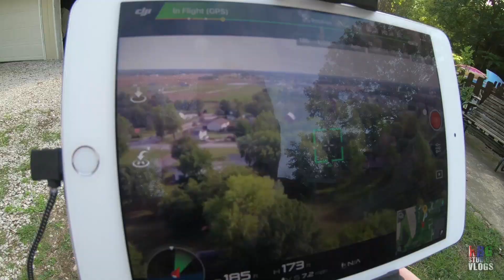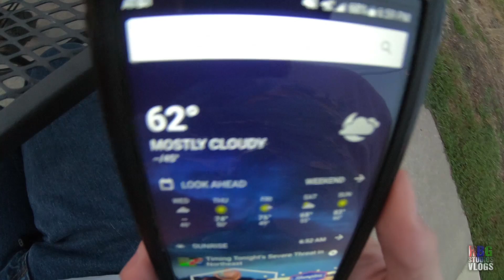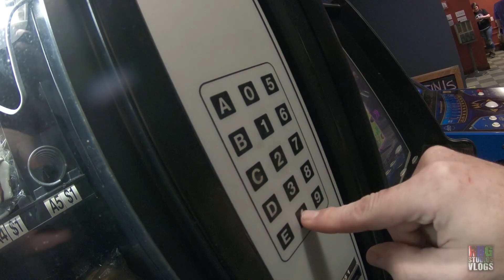WAYLON HATES DRONES!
Vlog #106 - In today's vlog,  Justin and I hang out, go up town to get some snacks, fly his drone around, first time I've used drone footage in my vlogs, my dog, Waylon, does not like it at all, his reaction is priceless, we end the night at High Flyers with amazing food and even better company, all in one and more! Join us for laughs.